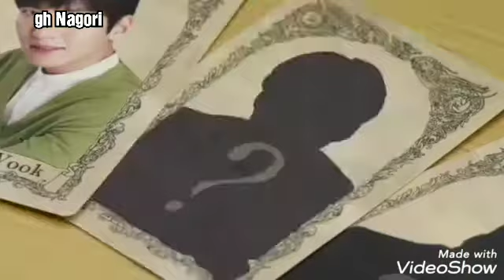New Korean song ,😘 Menu tu Frooti lagti hain Korean mix